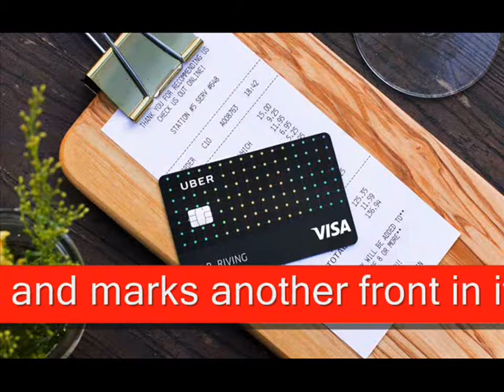Uber| introduces a credit card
Now you can pay for Uber with their new credit card
Uber and Barclays are introducing a card on the Visa network, which will be available in November
Uber rides into credit card market with no-fee card
Uber already has a home on your phone. Now it wants a place in your purse or wallet

music credit
• Title: Mean Streetz
• Artist: MK2
• Genre: Hip Hop & Rap
• Mood: Dramatic
• Length: 1:36
• Instruments: Organ, Bass, Drums, Piano